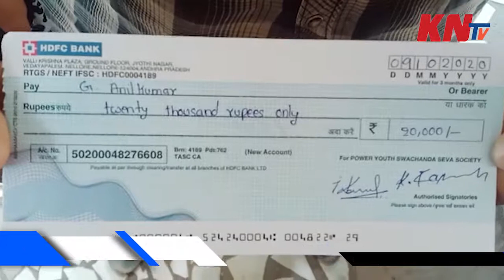పవర్ యూత్ స్వచ్ఛంద సేవ సొసైటీ అద్వర్యం లో చిన్నారికి ఆర్ధిక సహాయం..|| Financial help to poor child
Power Youth Welfare Society  Financial help to poor child. Financial assistance to a child in the absence of Power Youth Voluntary Service Society .